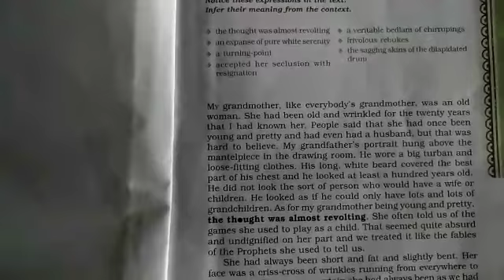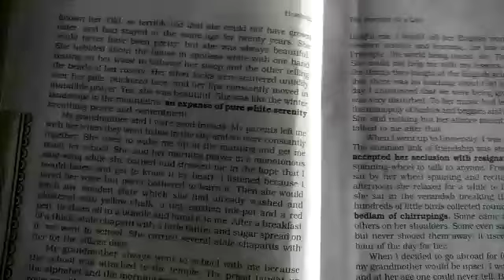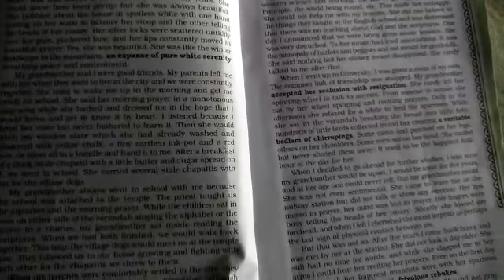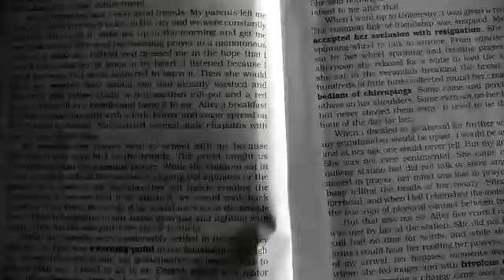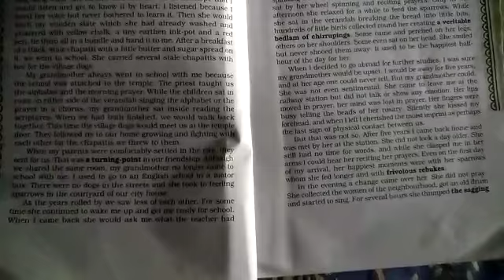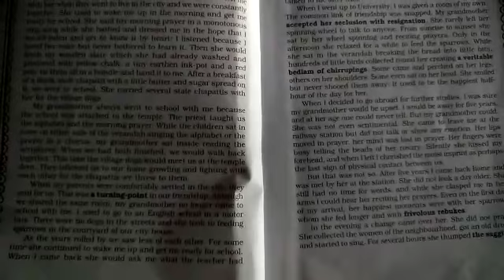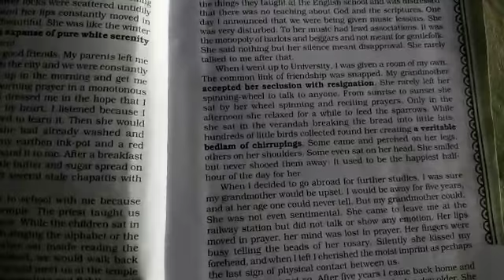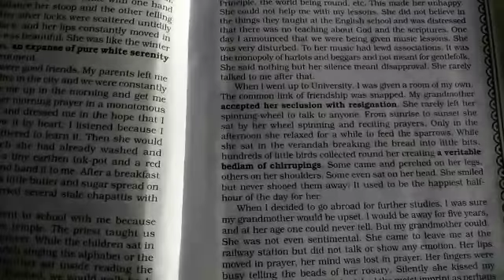English XI,Part 1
Lesson 1
Book - Hornbill